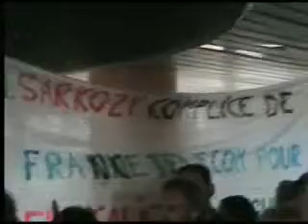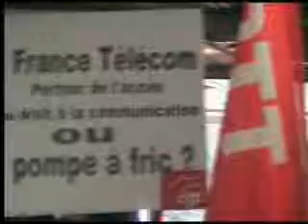réactions lors de l'occupation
manif à Rennes